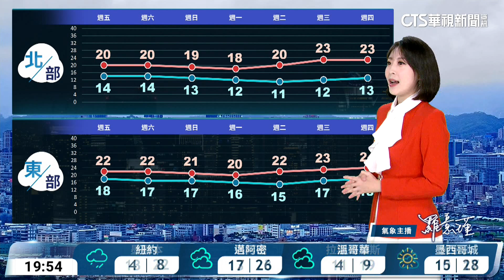北東濕涼中南溫差大 沿海離島風浪強｜華視生活氣象｜華視新聞 20240222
明(23)日東北季風影響，桃園以北及東半部雲量較多，並且有降雨機會，其中以基隆北海岸、大台北東側及宜蘭降雨情形較明顯，新竹以南地區維持多雲到晴。